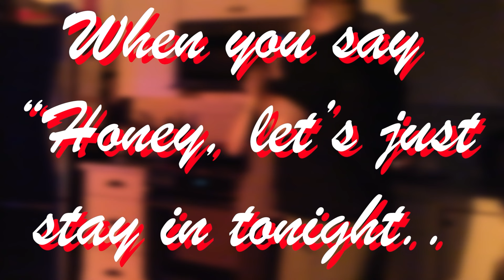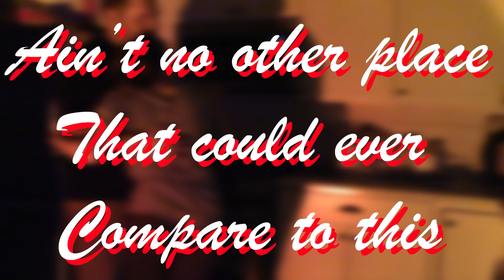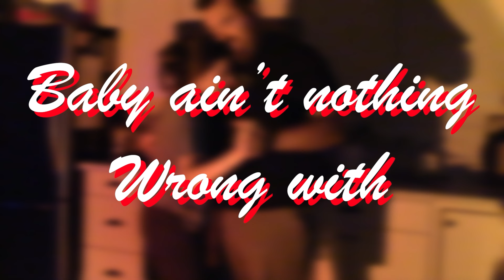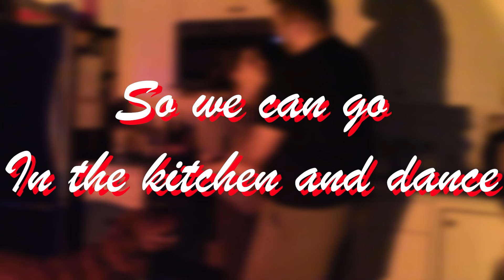Singer reaction TARAS STANIN - THE HILLS (THE WEEKND BEATBOX COVER)